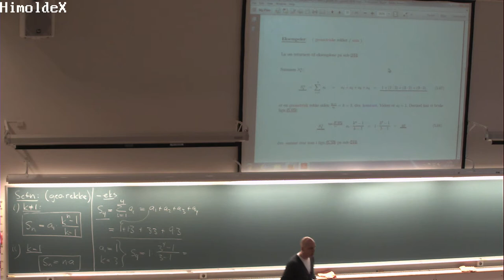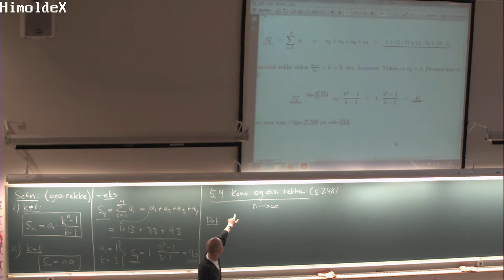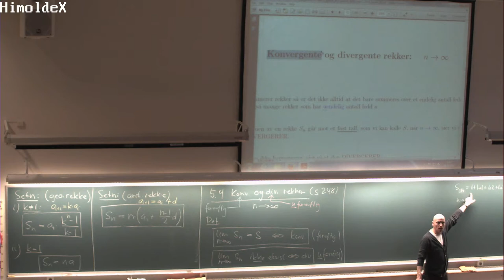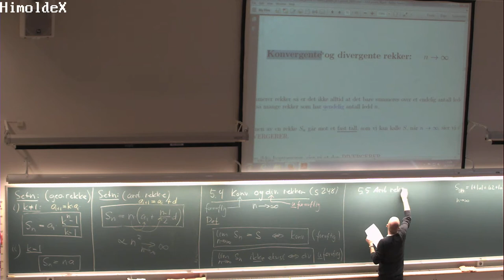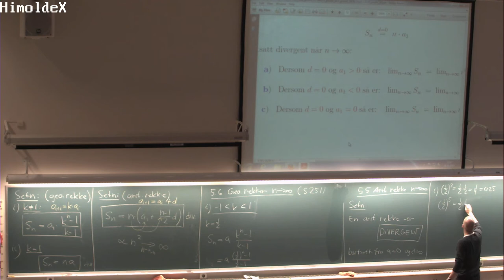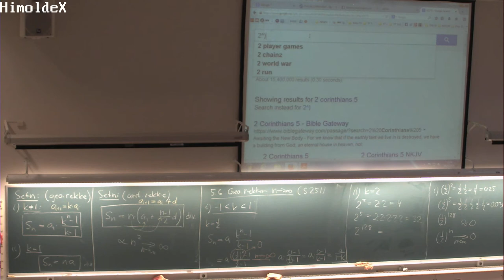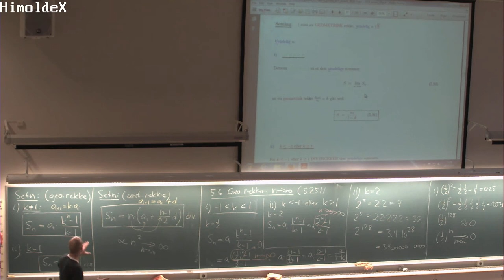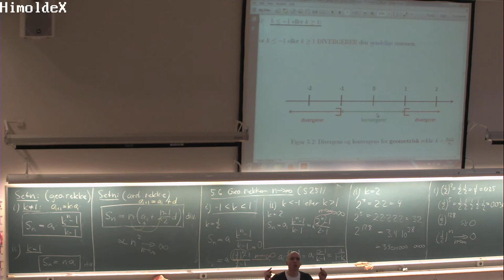01-F-42 Forelesning MAT100 (28. okt. 2014)